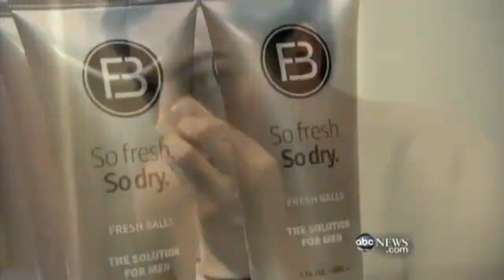Nightline Late Evening News - ABC News